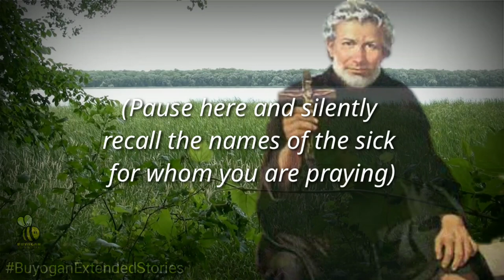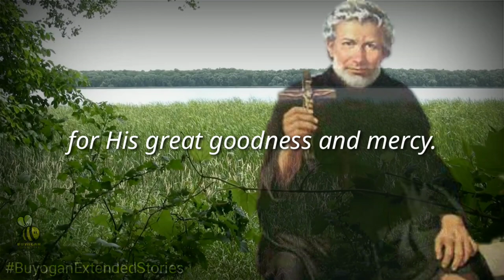A PRAYER FOR THE SICK | ST. PEREGRINE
O great St. Peregrine, you have been called "The Mighty," "The Wonder-Worker," because of the numerous miracles which you have obtained from God for those who have had recourse to you. For so many years you bore in your own flesh this cancerous disease that destroys the very fiber of our being, and who had recourse to the source of all grace when the power of man could do no more. You were favored with the vision of Jesus coming down from His Cross to heal your affliction. Ask of God and Our Lady, the cure of the sick whom we entrust to you. (Pause here and silently recall the names of the sick for whom you are praying)

Aided in this way by your powerful intercession, we shall sing to God, now and for all eternity, a song of gratitude for His great goodness and mercy. Amen.

His body rests in the Servite church of Forlì, the Basilica of Saint Pellegrino Laziosi. Pope Paul V declared him blessed in 1609 and Pope Benedict XIII canonized him in 1726.The liturgical feast of Saint Pellegrino/Peregrine is on May 1.

Peregrine is considered the patron saint of those suffering from cancer.

Video Edited by:
Mark Jay C. Bohol

Application Used:
KineMaster & Eraser